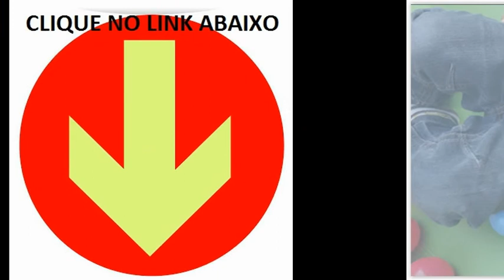CONISENSO 2015 - Congresso Nacional de Integração Sensorial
O acesso ouro ao 1° Congresso Nacional Online de Integração Sensorial: Desenvolvimento da pessoa com TEA; te dará direito a assistir todas as palestras quando e quantas vezes quiser. Além disso, serão disponibilizados os arquivos em .mp3, para você poder ouvir o conteúdo onde quiser! E para melhorar ainda mais, quem tiver o acesso ouro poderá participar de mais dois webinários exclusivos, mandando suas dúvidas para os palestrantes convidados!